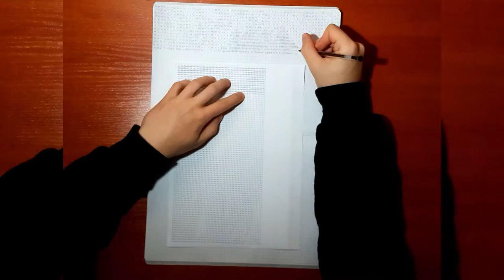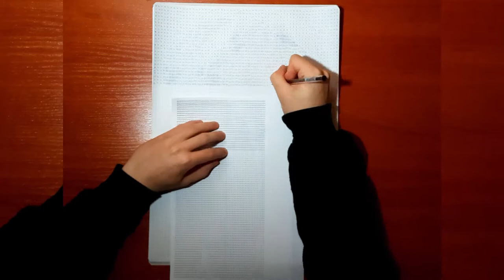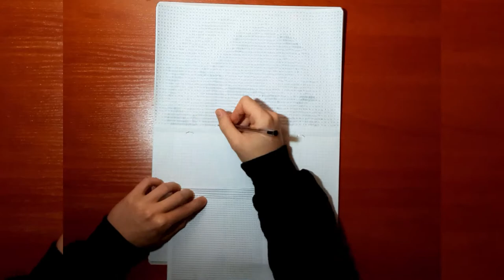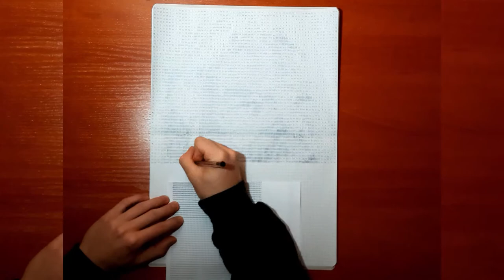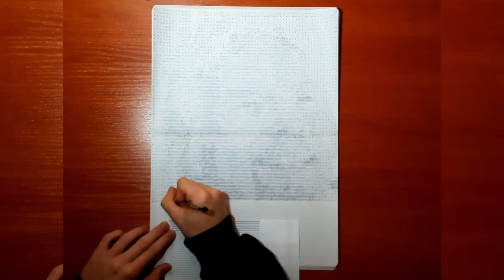Richard Branson Made of 15,753 LINES - Time Lapse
A film presenting the process of drawing a portrait of Richard Branson - a British entrepreneur, billionaire. Creator of Virgin Grup, under which there are over 400 companies.

Richard Branson has written some great books on business:
- Losing My Virginity: How I've Survived, Had Fun, and Made a Fortune Doing Business My Way
- Screw It, Let's Do It: Lessons In Life
- Screw Business As Usual: Turning Capitalism into a Force for Good
- Finding My Virginity: The New Autobiography
- Like a Virgin: Secrets They Won't Teach You at Business School
- The Virgin Way: Everything I Know About Leadership
- Business Stripped Bare: Adventures of a Global Entrepreneur

The drawing was made of over 15,000 lines drawn in the right places and at the right distance.

I will publish there materials presenting the process of creating various pictures with interesting techniques.